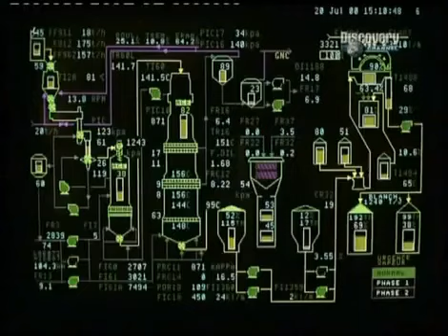Carta - i segreti della lavorazione (by Mobilpro)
Carta - il processo produttivo e la lavorazione